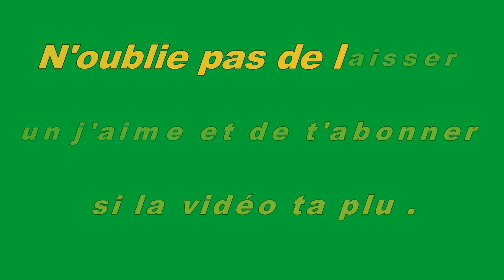15 designers de meubles très inspirés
Cara Greenberg est écrivain et historienne d’art. En 1995, elle publie un livre intitulé « Mid-Century modern », dans lequel elle retrace les différents courants de création des meubles. Pour elle, chaque époque a un style bien précis. Nous arrivons dans une ère où l’élégance et la simplicité sont très recherchées. Aujourd’hui, le métal, le verre, le vinyle et le contreplaqué ont le vent en poupe, même si le bois revient en force, avec le style scandinave.

La maison est un lieu où tout un chacun doit se sentir bien. Et pour cela, le choix des meubles est important. Les matières, les couleurs, les emplacements, les détails doivent correspondre avec l’ambiance que vous recherchez et donc, avec votre caractère. Parfois, vous ne trouvez pas votre bonheur dans les magasins spécialisés, c’est alors que le travail des créateurs sur mesure reste la meilleure option.

Certains designers ont un style très prononcé, un don véritable et une recherche de la perfection très pointue. Voici 15 exemples de meubles très inspirés. Quel est votre préféré ?